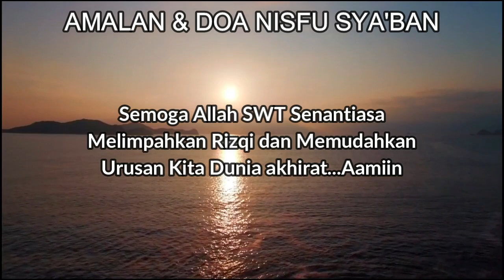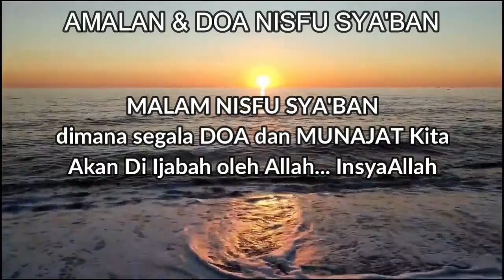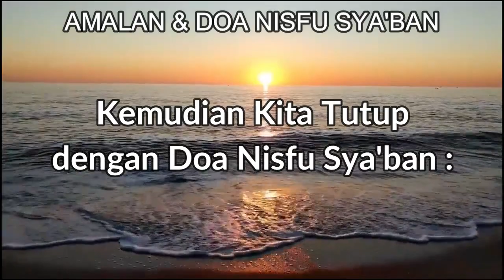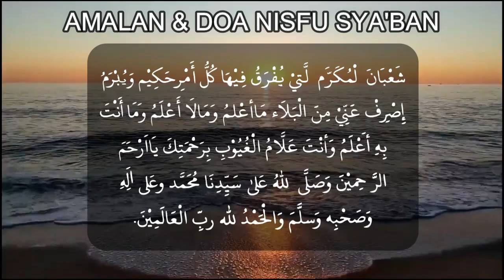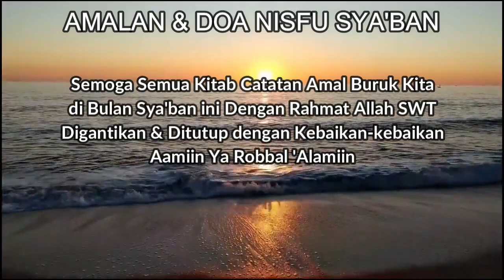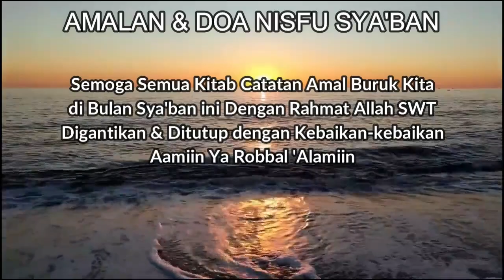Doa NISFU SYA'BAN, Amalan Nisfu Syaban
Belajar bersama Tentang DOA NISFU SYA'BAN, dan Amalan Nisfu Syaban yang bisa kerjakan menurut Sunnah Nabi Muhammad SAW dan Tuntunan Para Guru Alim Ulama'

Semoga bermanfaat bagi kita sekalian... Aamiin